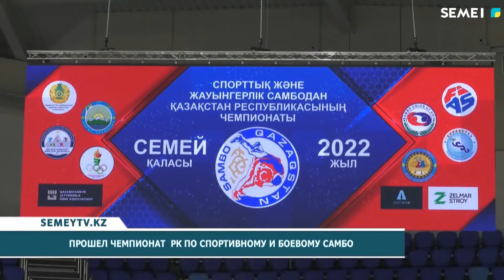Прошел чемпионат РК по спортивному и боевому самбо